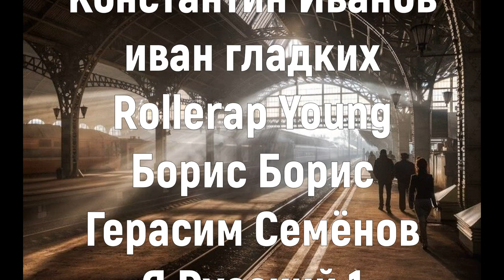Схрон. Дневник выживальщика. Книга 2. Главы 1-4 - Александр Шишковчук. Аудиокнига. Постапокалипсис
Схрон. Дневник выживальщика. Книга 2 - Александр Шишковчук. Аудиокнига. Постапокалипсис. Выживание

Еще больше мяса, трэша, вылазок Санька и посиделок в уютном Схроне!
Впереди 100 глав!
Погнали!